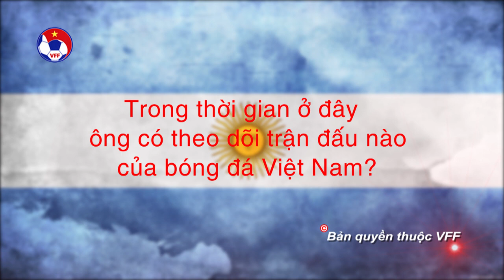CỔ ĐỘNG VIÊN ĐẶC BIỆT CỦA U20 ARGENTINA TẠI VIỆT NAM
VFF Channel |